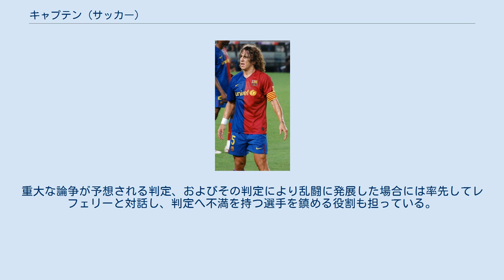キャプテン (サッカー)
キャプテンの腕章をつけてプレーするカルレス・プジョル サッカーチームのチームキャプテン（主将）は、チームのピッチ上でのリーダーに選ばれた選手である。
スキッパー（英: skipper）としても知られている。
 チームキャプテンは、選手の中で年上あるいは経験豊富な選手や、メンタル面で突出している選手、あるいは試合に強い影響を与えることができる選手が務めることが多い。
戦術レベルでは監督の指示をチーム全体に伝達する役割を担うことも多く、高い戦術理解度が求められることもある。
また、チームを代表する存在であるが故に試合前の記者会見やインタビュー等のメディア露出も多く、プレー面だけではなくパーソナリティも重視される。
 チームキャプテンは通常、腕章を身に付けることで判別できる。
日本語では主将とも呼ばれる。
 競技規則によって定められたキャプテンの公式責務はキックオフ（エンドの選択）およびPK戦の前のコイントスに参加することである。
また、キャプテンはレフェリーとのコミュニケーションにおいて重要な役割を持つ。
重大な論争が予想される判定、およびその判定により乱闘に発展した場合には率先してレフェリーと対話し、判定へ不満を持つ選手を鎮める役割も担っている。